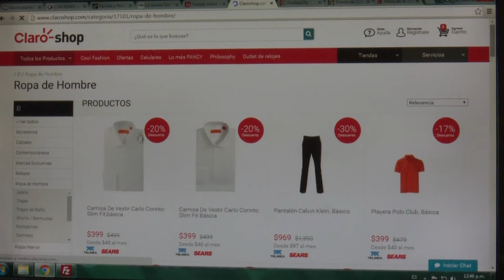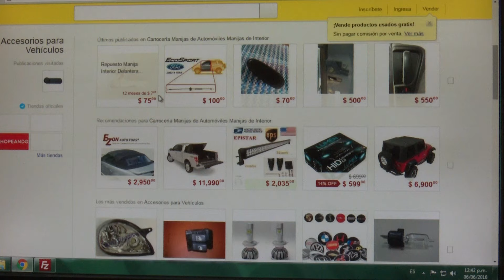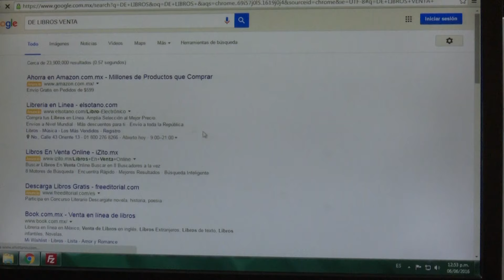Pros y contras de comprar online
El auge del internet ha sido tal, que la gente está a un clic de adquirir artículos o servicios con amplia variedad en su tipo, sin necesidad de salir de casa.